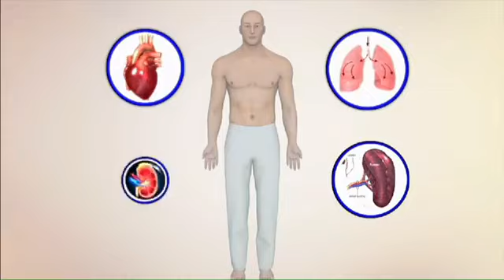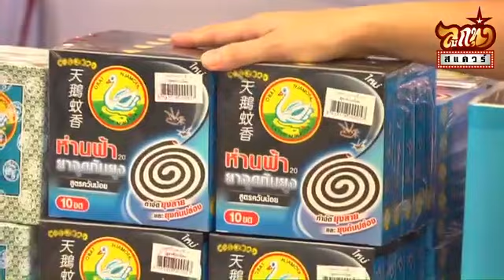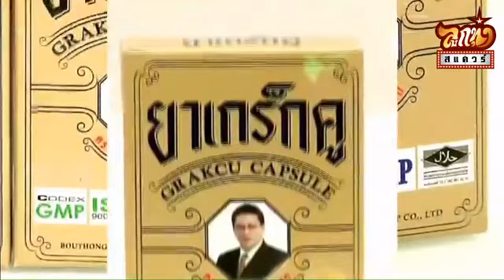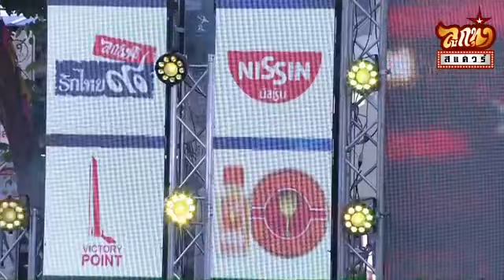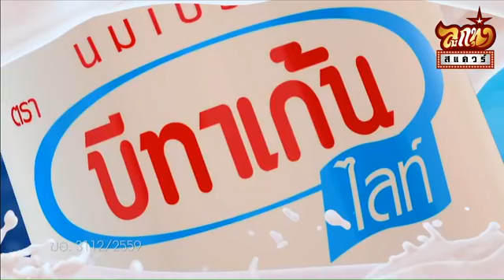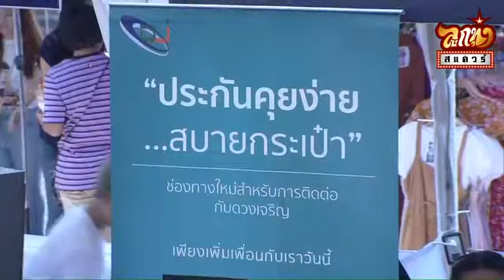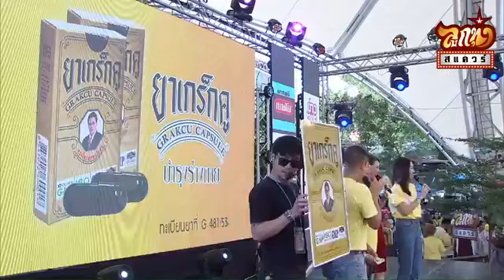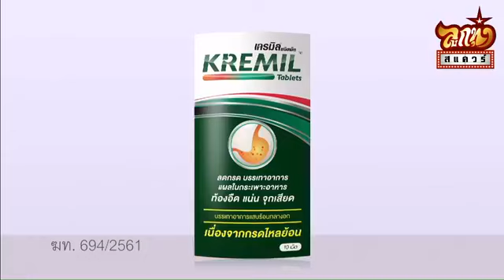19 พ.ค.62 ลูกทุ่ง สแควร์ น้องผึ้ง บึงสามพัน หมิว จิราพร หนองหินห่าว กุ้ง สุภาพร กวาง จิรพรรณPart-1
ลูกทุ่ง สแควร์
น้องผึ้ง บึงสามพัน, หมิว จิราพร หนองหินห่าว, กุ้ง สุภาพร ,กวาง จิรพรรณ, บอย พนมไพร, ก้อง ก้องสมุทร,มิตร มิตรชัย/เอฟ บูรพา/ซัน วงศธร,ไผ่ พงศธร,เต้ย จักร์รินท์,จีรพันธ์ วีระพงษ์,เอกราช สุวรรณภูมิ,